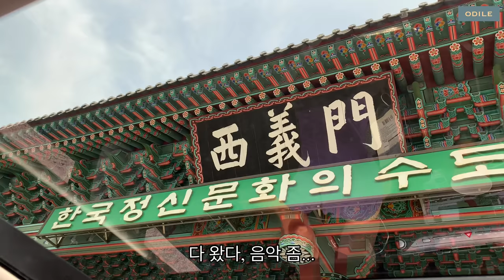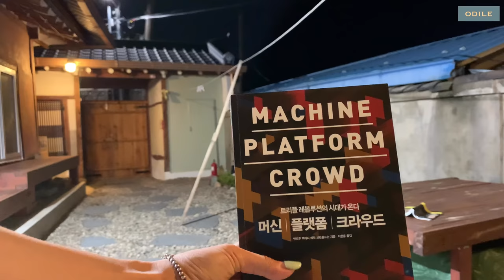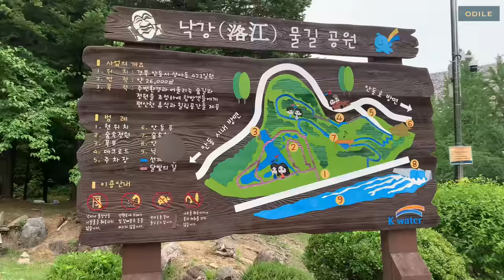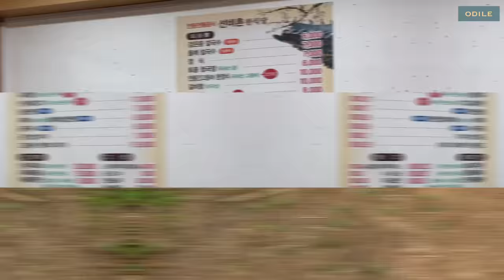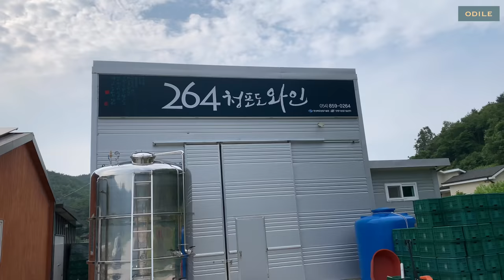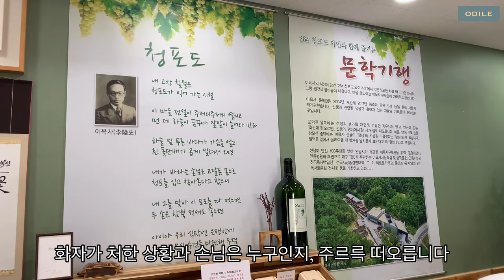(ENG)vlog “ 안동에서 밥해먹고 누워있기 • 뉴노멀 시대의 여행법 • 낙강물길공원 • 도산서원 • 안동여행 • Korea Travel • Andong Airbnb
싱그러운 청포도가 생각나는 칠월의 안동,
야트막한 담장을 가진 황토집을 한 채 빌려서
여행이지만 집에서 쉬는 것 같은 여행을 하고 왔어요🏡

멋있고 맛있는 곳이 많았을텐데,
마음껏 둘러보고 먹어보고
신나게 여행할 수 있는 날이 오면
안동에 꼭 한번 다시 가고싶어요 😌

이번 여행은 마당에서
마스크 없이 실컷 숨쉬고
원없이 하늘을 올려다 본 것으로
충분히 넘치게 행복했어요💙

I would appreciate it if you could put subtitles in your language.

I rented a house through Airbnb 🏡
I was happy to be able to lie down in the yard and see the sky as much as I can💙
Andong is a place resembling green grapes 🍇
I really want to go again when I can travel without a mask😌